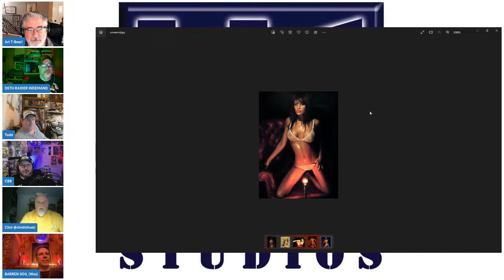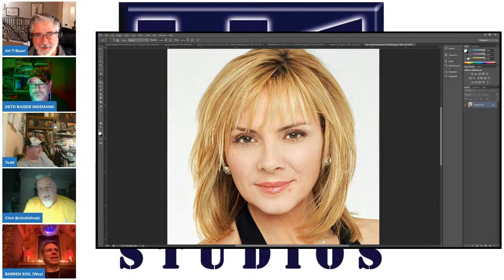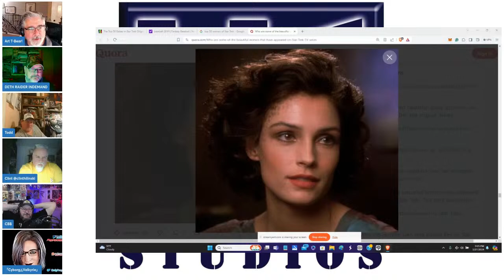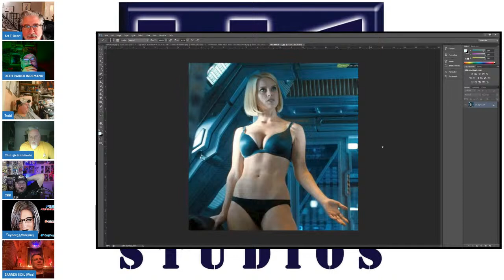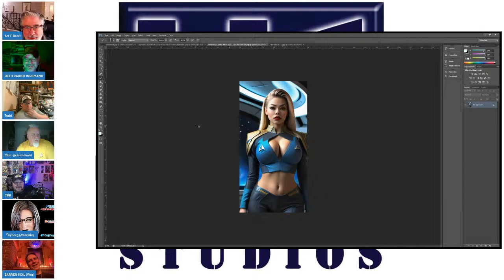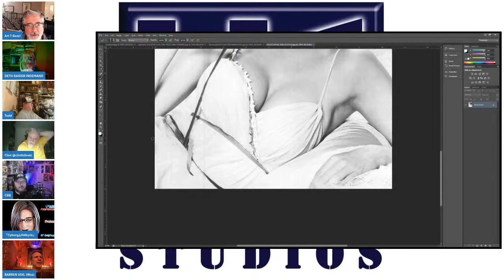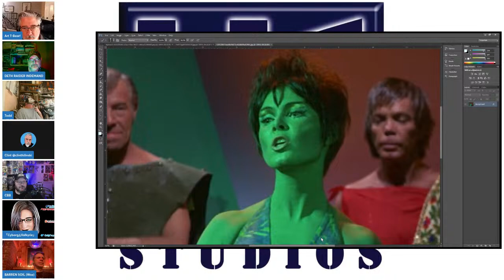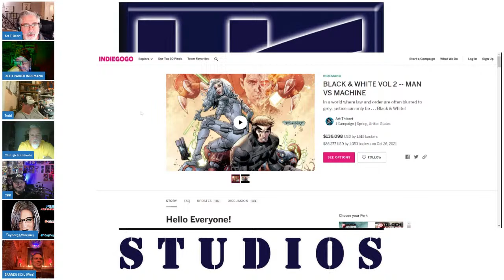Pontificators: Live long and PONTIFICATE!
PONTIFICATORS:  Tonight we talk sexy about Star Trek Babes